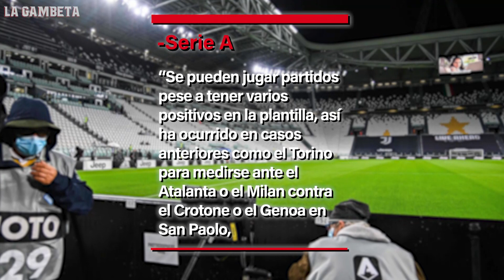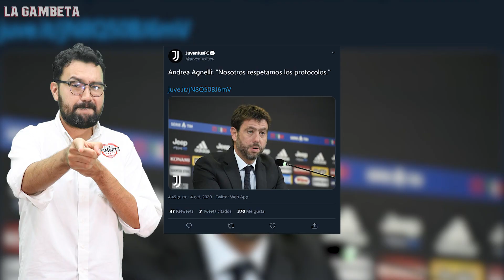La TRISTE RAZÓN por la que la Juventus si se PRESENTÓ A SU PARTIDO contra NÁPOLI y GANÓ por DEFAULT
¡Gambeteros! Les tenemos este nuevo video, este fin de semana presenciamos un momento de lo que para muchos fue "traición", en realidad fue más un acto de protocolo entre Juventus y Nápoli. ¿Fue correcto el acto del cuadro de Turín?